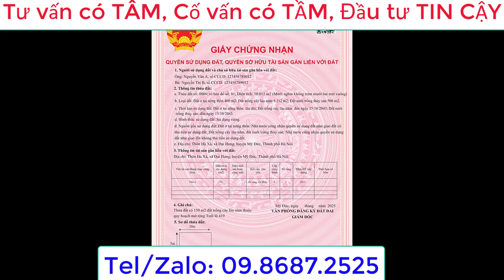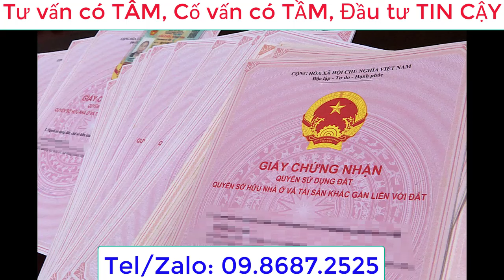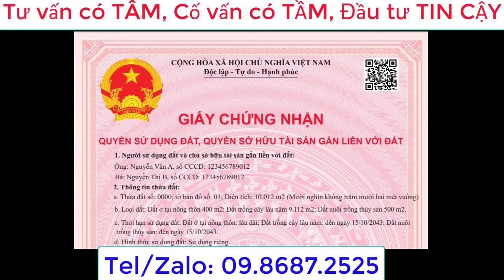Chuyên gia BĐS nói về Đất sử dụng 50 năm sắp hết thời hạn được quy định ra sao từ 1-8 Chuyên gia BĐS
Chuyên gia BĐS nói về Đất sử dụng 50 năm sắp hết thời hạn được quy định ra sao từ 1-8

Mời các bạn xem chi tiết hơn và chú giải bằng văn bản khi trở thành hội viên và xem trong mục NỘI DUNG DÀNH CHO HỘI VIÊN trong Danh sách phát của kênh!
Cảm ơn quý bạn đã theo dõi, bấm LIKE và SHARE (chia sẻ) gửi đến mọi người ngay các thông tin mới nhất về sản phẩm BĐS giá thấp, giá phát mại của các ngân hàng...
Xin trân trọng cảm ơn bạn!
☎️ Số Tel, Zalo Mr Thăng: (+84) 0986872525

Mời quý vị tham khảo thêm
Số 1:
✅Bí quyết số 152 CỦA Chuyên gia BĐS Tóm Lược thị trường Bất động sản Việt Nam và doanh nhân BĐS

Số 2:
✅Bí quyết số 153 CỦA Chuyên gia BĐS Tóm Lược thị trường Bất động sản Việt Nam và doanh nhân BĐS

Số 3:
✅Bí quyết số 154 CỦA Chuyên gia BĐS Tóm Lược thị trường Bất động sản Việt Nam và doanh nhân BĐS

Số 4:
✅Bí quyết số 155 CỦA Chuyên gia BĐS Tóm Lược thị trường Bất động sản Việt Nam và doanh nhân BĐS

Số 5:
✅Bí quyết số 156 CỦA Chuyên gia BĐS Tóm Lược thị trường Bất động sản Việt Nam và doanh nhân BĐS

✅Khu đất 100ha đủ điều kiện là dự án Khu Du lịch sinh thái nghỉ dưỡng, dưỡng lão tại Kim Bôi Hòa Bình rất gần Hà Nội

✅Khu liên hợp Homestay đã hoàn chỉnh tại Lương Sơn, đưa vào sử dụng và khai thác kinh doanh có dòng tiền luôn nhé

Một số sản phẩm điển hình mời các bạn xem kỹ hơn nhé:

✅ (Mã sp TV1) Lô 1.500m2 tuyệt đẹp ở Kỳ Sơn rất tuyệt vời cho làm Homestay...

✅(Mã sp Than1) Lô 800m2 ở Thung Nai, làm Homestay kinh doanh cùng trong khu vực thì thật hiệu quả

✅ (Mã sp SO1) Lô nhỏ mà có nguồn suối khoáng nóng ngầm bên trong đất trong khu vực nổi tiếng Kim Bôi nhé bạn ơi

✅ (Mã sp HA2) Lô 190ha ở Lương Sơn Làm dự án DLST nghỉ dưỡng thì tuyệt vời, ngay sau sân golf Phượng Hoàng (Phoenix golf)

✅ (Mã sp SO1) lô 1,2ha ở Lâm Sơn Lương Sơn 800m2 ONT còn lại 100% vườn rồi nhé bạn ơi

✅ (Mã sp Than2) Lô 5600m2 ở Vân Hòa, Ba Vì, Hà Nội thật tuyệt làm tiểu Dự án du lịch sinh thái nghỉ dưỡng...